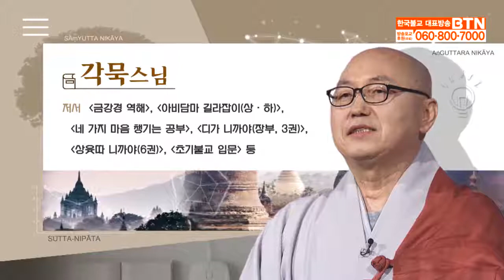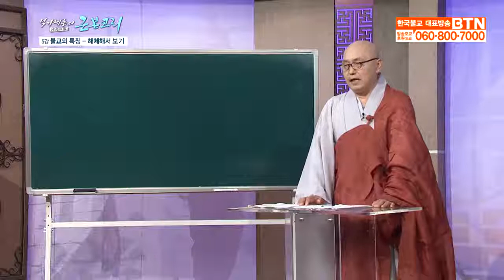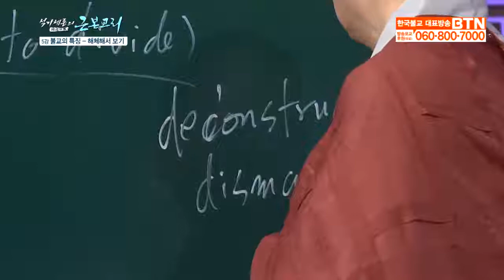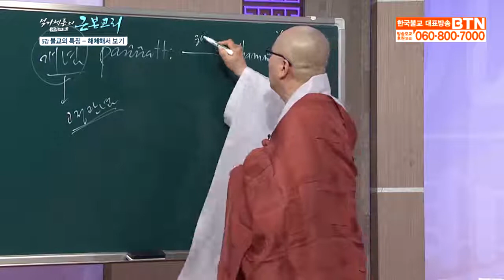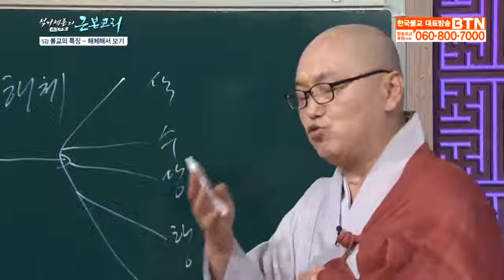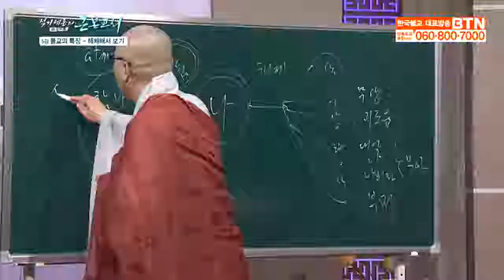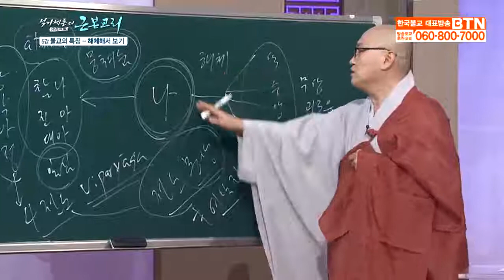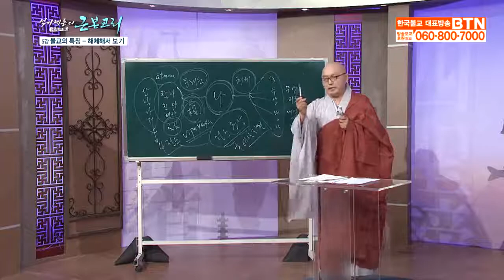석가세존의 근본교리 5 - 불교의 특징 해체해서 보기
석가세존의 근본교리(각묵스님, BTN 방영)
5강 불교의 특징 해체해서 보기